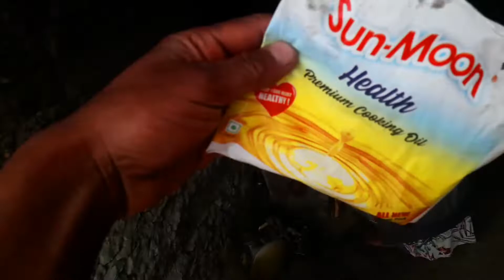children इस्कुल life style Dolpali apple test and village vlogs dolpa